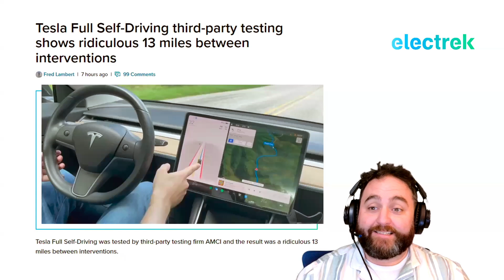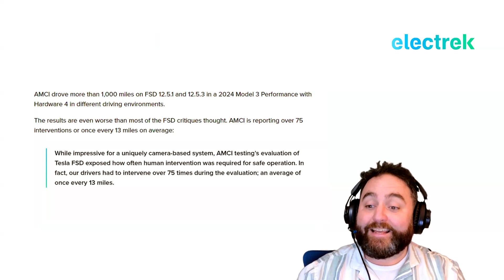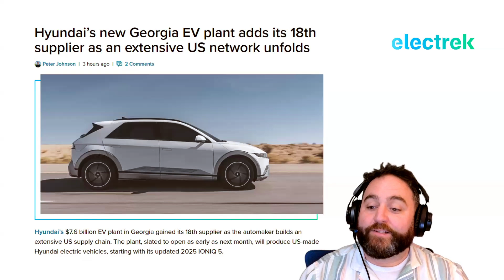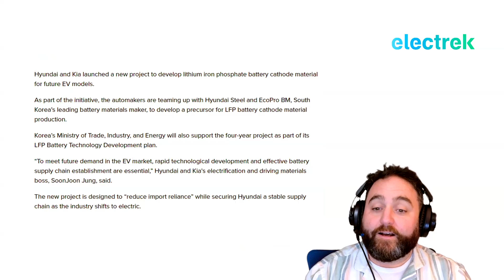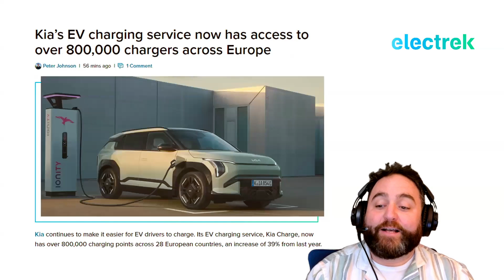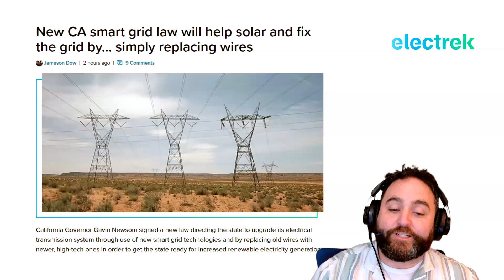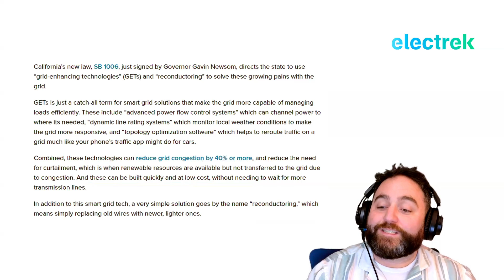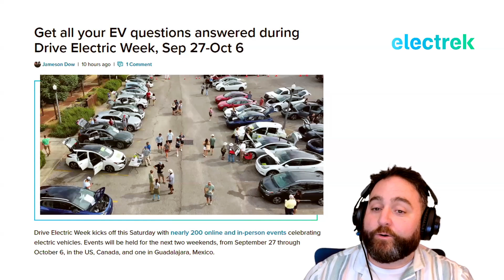Independent tests clock a Tesla FSD intervention every 13 miles while Hyundai and Kia raise the bar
On today's emotionally energized episode of Quick Charge, an independent test show that the latest Tesla Full Self Driving requires an intervention every 13 miles. Meanwhile, Hyundai, Kia, and California are making EVs better, AND more affordable.